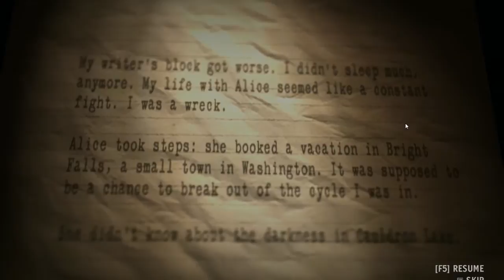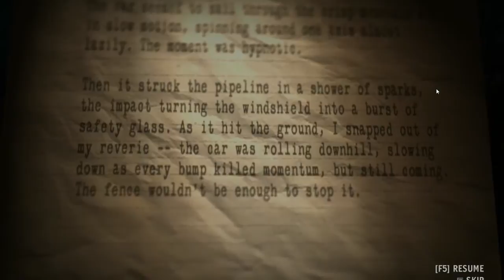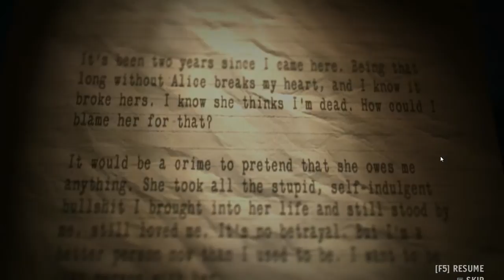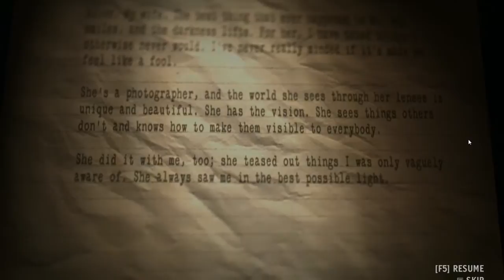Alan Wake's American Nightmare (Part 5)